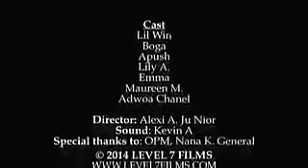lil win sings Shaggy's Mr. Lover in style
Ghanaian actor makes us laugh again as he insults some guys with Shaggy's Mr.Lover